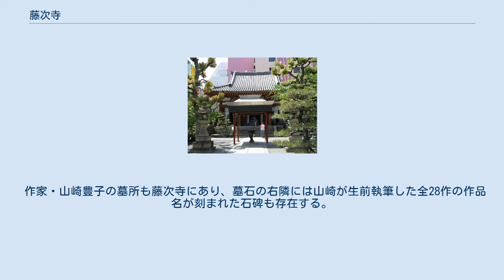藤次寺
藤次寺（とうじじ）は、大阪市天王寺区生玉町にある、高野山真言宗の寺院。
 藤次寺は弘仁年間（810年～824年）に藤原冬嗣の発願により、甥（おい）の、任瑞上人を開基とする。
藤原家の安泰を願い建立された。
藤原家を治める寺であるでゆえに、藤冶寺と称していたが、明治初年には、生玉十坊の一つである地蔵院を合併し、藤次寺と改称し、現在に至っている。
 藤原氏の祈願寺として、藤原氏一門より、深い帰依を受け栄えていたが、寺運の盛衰があった。
慶長年間（1596年～1615年）に、加藤清正が大檀主となり、金堂、伽藍、堂宇などを建立した。
広大な寺域（境内）を持ち、壮観であったと言う。
 中興憲遵阿闍梨の時には、如意宝珠融通尊への信仰が盛んになり、「大阪の融通さん」と称されて、多くの人々の信仰を集めている。
 明和元年（1764年）、中興清範和上の時、九条尚実が家運長久を祈るため永代不易の祈願寺として改めて、旨辞を授けた。
江戸時代末まで、九条家（五摂家の一つ。藤原兼実が祖。）の祈願寺であった。
 しかし、昭和20年（1945年）3月、戦災により藤次寺は全焼した。
都市計画のために境内地の移転があった。
昭和35年（1960年）に金堂、庫裡、寺務所が完成した。
 藤次寺の塀の前（山門近く）に、如意山 藤次寺、融通さんまいりと記された石碑がある。
 作家・山崎豊子の墓所も藤次寺にあり、墓石の右隣には山崎が生前執筆した全28作の作品名が刻まれた石碑も存在する。